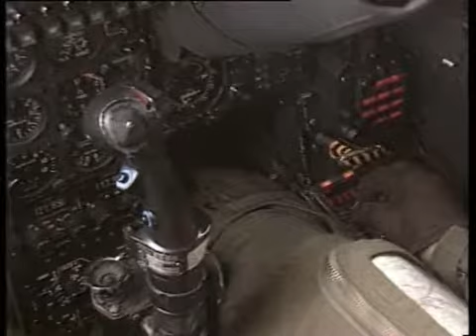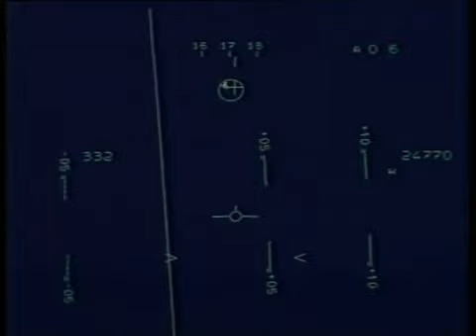Dassault aviation Le Super Etendart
Appontage, decollage de Clem, Vues en
vol et au sol.